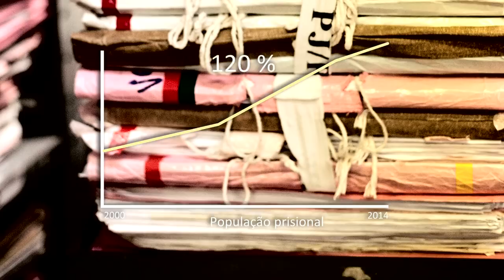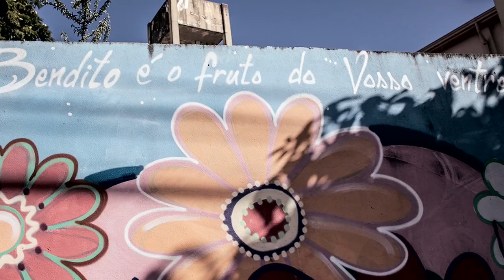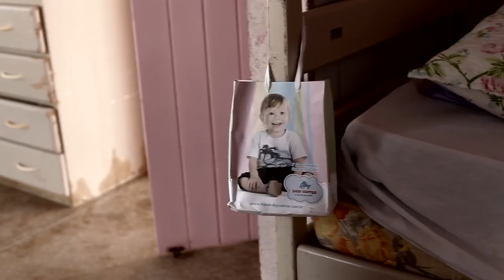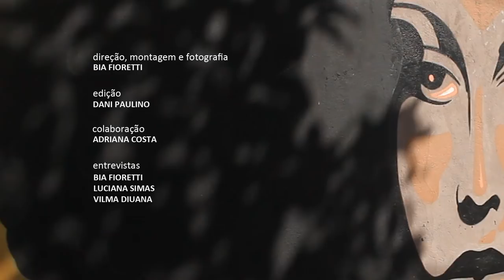Nascer nas prisões | gestar, nascer e cuidar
O sistema prisional brasileiro, sinônimo de superlotações, insalubridade, conflitos e abandono, caracteriza-se pela falta de agilidade da justiça, direitos que não são cumpridos e alimenta  uma  crise social e de saúde pública.
O documentário "Nascer nas Prisões", vinculado à pesquisa Saúde Materno Infantil nas Prisões do Brasil (2016), aborda a dura realidade dessa rotina, conflitos e problemas enfrentados pelas mulheres privadas de liberdade em ter um pré-natal de qualidade, com doenças evitáveis não adequadamente tratadas, discriminação na hora do parto e dificuldades com o cuidado do recém nascido, além do impacto social.

direção, montagem e fotografia: Bia Fioretti
realização: VideoSaúde Distribuidora
ano de produção: 2017
distribuição: VideoSaúde Distribuidora

O vídeo também está disponível em DVD na Livraria Virtual da Editora Fiocruz:

Professores, educadores, mobilizadores, comunicadores: procurando conteúdos qualificados para promover debates públicos e atividades em sala de aula?